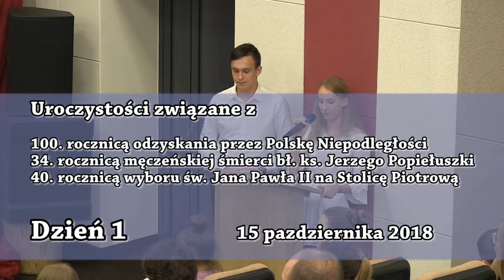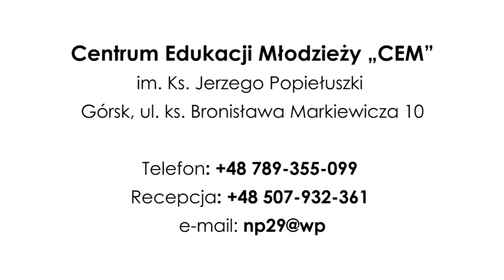CEM Górsk - Uroczystości Rocznicowe 2018 Dzień 1 Szuka teatralna 'Los człowieka między...'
Górsk 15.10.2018 - Uroczystości związane z:
- 100. rocznicą odzyskania przez Polskę Niepodległości
- 34. rocznicą męczeńskiej śmierci bł. ks. Jerzego Popiełuszki
- 40. rocznicą wyboru św. Jana Pawła II na Stolicę Piotrową.